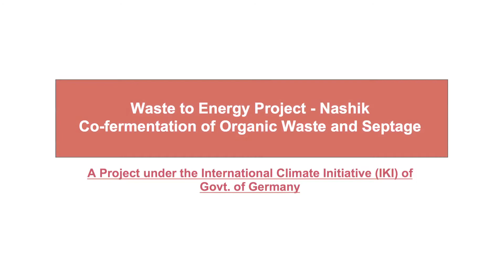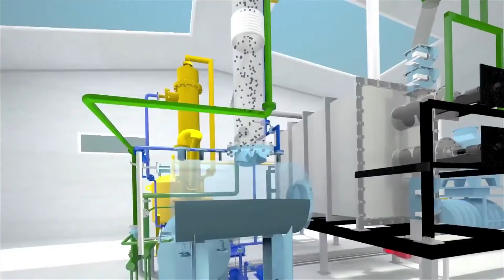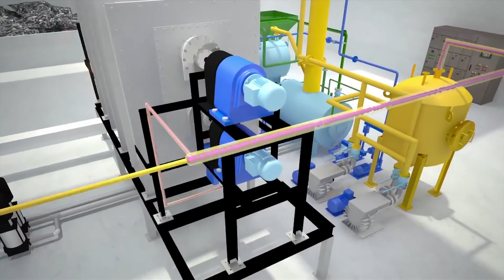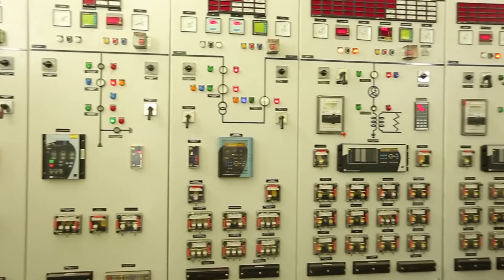Waste to Energy Plant in Nashik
Like many cities in India, the city of Nashik is also struggling with citywide Solid Waste and Wastewater management. Therefore, there is an urgent need for an integrated approach to solid waste and wastewater management on the one hand and control of Green House Gas (GHG) emissions on the other hand. The Waste to Energy Project in Nashik is one such solution through co-processing of septage (faecal sludge) with organic solid waste and generating energy to create a sustainable business model.

The project was designed and implemented in cooperation with Deutsche Gesellschaft fuer Internationale Zusammenarbeit on behalf of the Federal Ministry of Environment, Nature Conservation and Nuclear Safety (BMUB) of Germany as part of its international climate initiative (IKI).
In India the project is being implemented on behalf of Ministry of Environment and Climate Change, Government of India, under the Indo-German Cooperation.